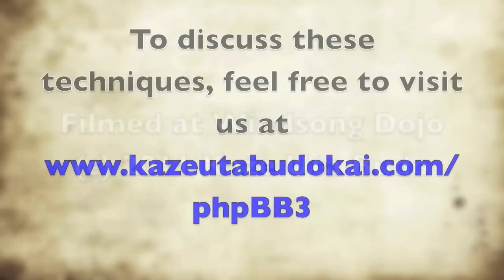Aikido: Judo at a Distance, Part 3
Nick Lowry discusses ukemi in Tomiki aikido (and it's roots in judo), as well as balance breaks, moving with the center, and martial arts at distance.